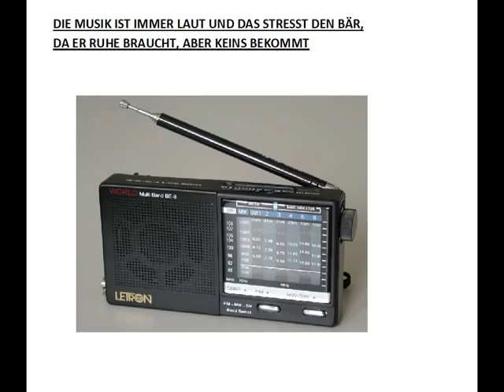SERENE DER WIKIPEDIANIST TEIL 2 (INTRO)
Das ist der ungefähre Intro für Serene Teil 2, es könnte sich allerdings noch etwas ändern falls ich eine zusätzliche Idee bekomme.
Wenn es euch gefallen hat, lasst einen Like oder Abo da.
Dieses Video soll planmäßig am 8.9 ausgestrahlt werden, aber je nach Bearbeitungszeit kann es sich um 2 Tage rausziehen!